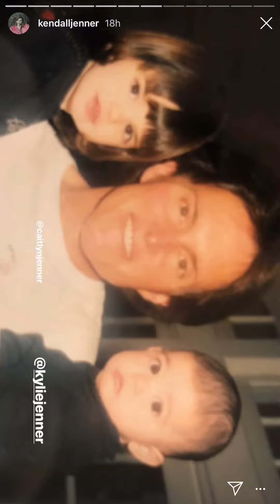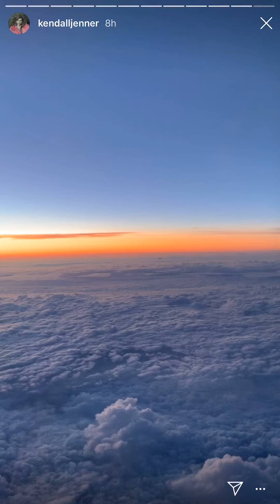Kendall Jenner Instagram Story - June 16, 2019